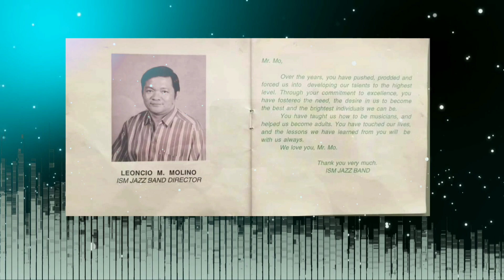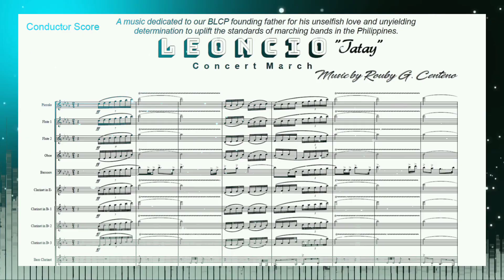LEONCIO "Tatay" Concert March Music by Rouby G. Centeno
In honor of the BLCP Founding Father, Leo Molina, we hereby present a music celebrating his unselfish love and unyielding determination to uplift the standards of marching bands in the Philippines.